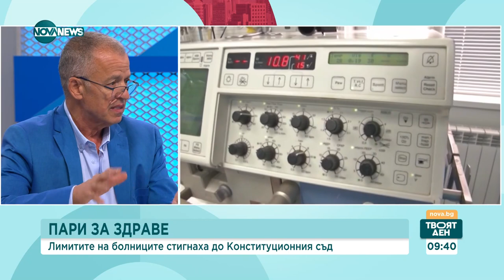Мими Виткова: Какви права имат пациентите в региони, където се закриват болници